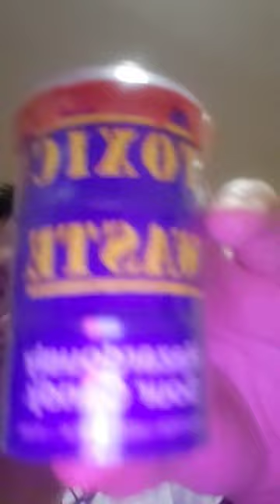announcement for toxic waste with students and teachers in sparks high school